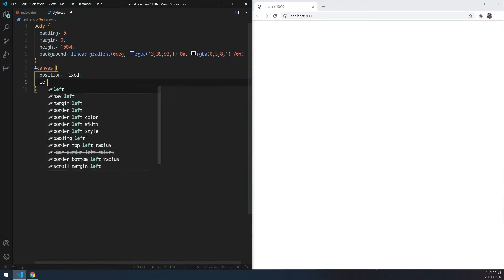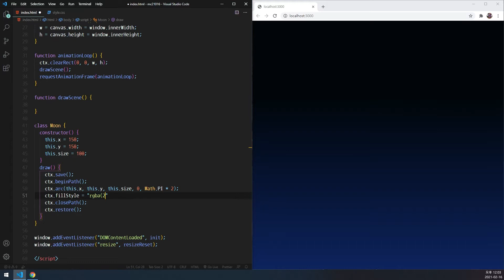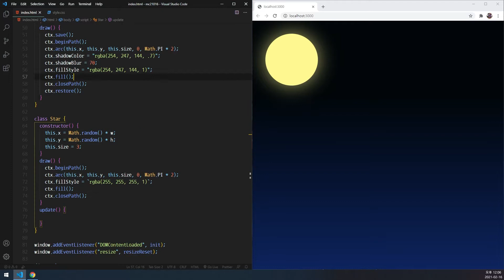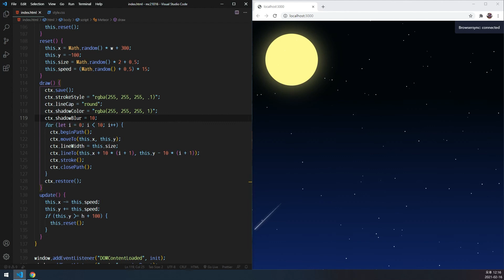Moon Night Meteor Canvas Animation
In this video, create moon night meteor canvas animation.